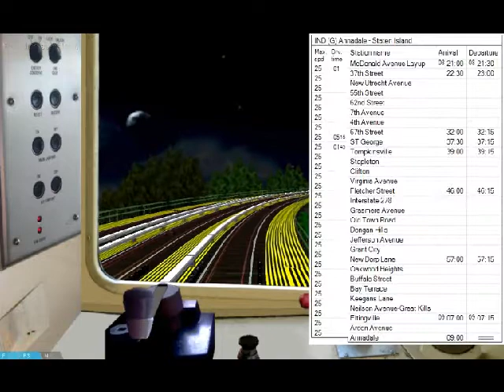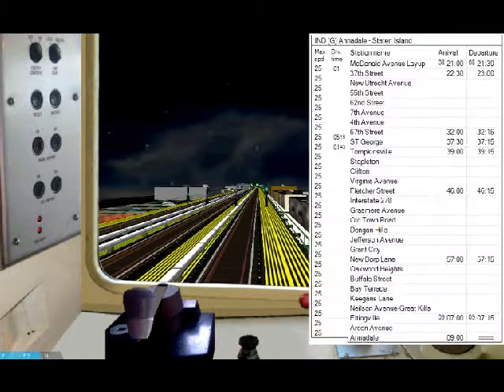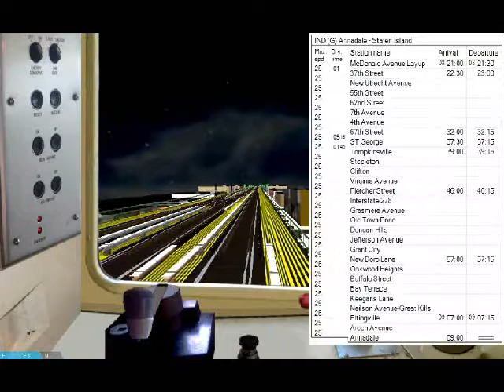OpenBVE: NYCTA (G) Line (To Annadale, Staten Island): 37th Street - Annadale